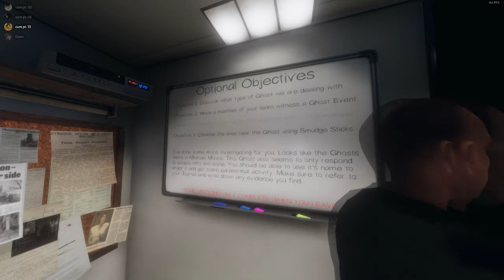HeeHoo Unsolved: The Roasting of Michael Moore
Rookie ghost hunters Dan, Socrates, John, and Misha receive their first house call to be recorded for public eye. A family reported a ghost named Michael Moore haunting the home and terrorizing the innocent. Determined to document the haunting, the four investigators head out to uncover the mysteries of this home. However, due to the danger of cases like this may leave this haunting unsolved...

Featured in this episode:
The Heehoo Podcast